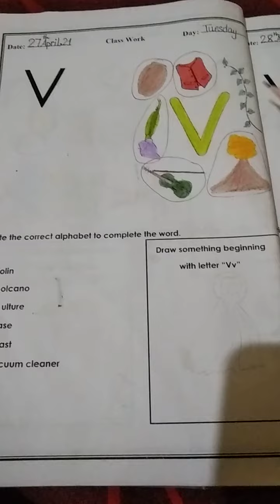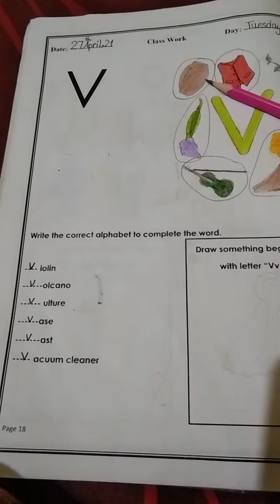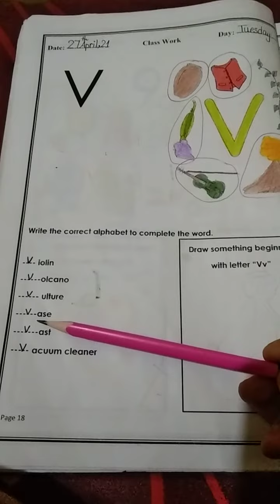Class Prep English Let's meet the letter v 27th April,2021